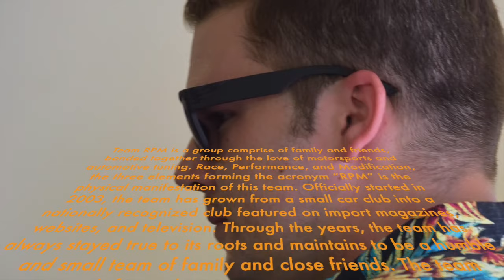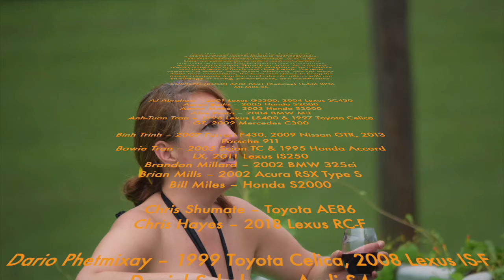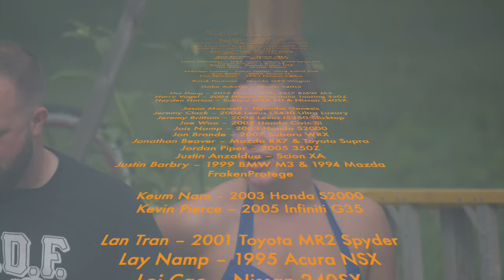July 4th Celebration: Norman Style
Team RPM presents: Red White & a whole lotta smoke